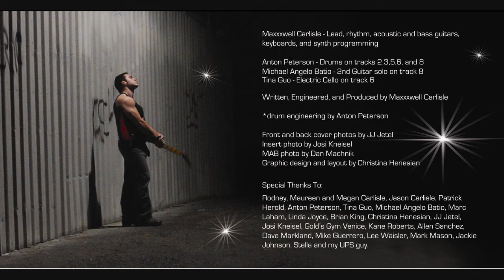Maxxxwell Carlisle - "Shield of Thunder"